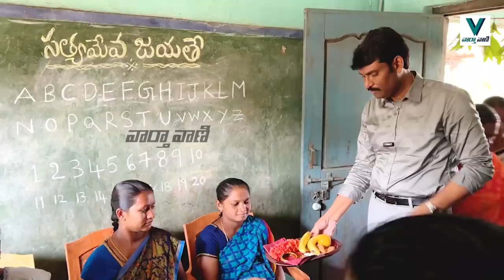టీచర్ కి బహుమానం ఇచ్చిన ఫుడ్ కమీషనర్ | Food Commission Chairman Vijay Pratap Reddy | Vaarthavaani